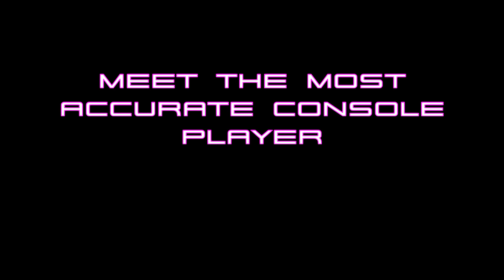Meet The Most ACCURATE Console Player...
So I've broken my finger and so playing these games have been a challenge for me so I hope you guys like the video 😃
I play scrims every time I'm on almost so I don't play pubs a lot now
I'm looking for a team still btw😃